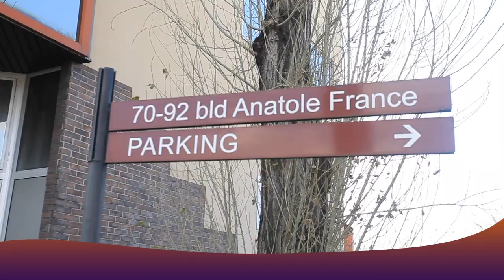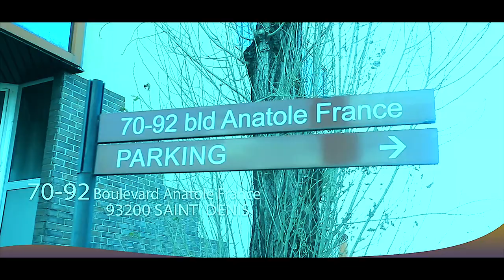Vol3 Fin : VRAI Histoire Ya RELATION Amoureuses Ya COQUETTE SASSA Na BOTE IMAGE Face à DANIEL LEBIKA